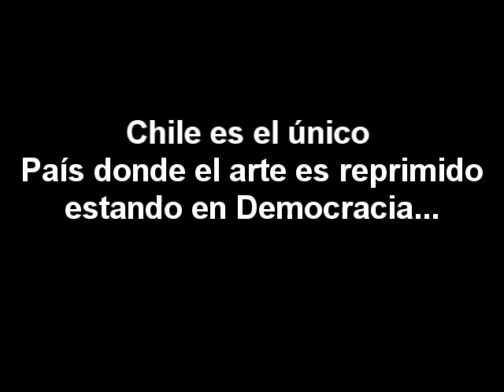Baterista Callejero Pagando parte en Providencia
Hola amigos soy el baterista de Efrata les dejo este video de cuando fui a pagar un parte en providencia por estar tocando bateria en plaza italia,espero que me ayuden a compartirlo para que los chilenos y chilenas se den cuenta lo penca que son los municipales  al momento de "No tener dinero" y empezar a partear a los musicos callejeros.Tambien en decirle a los musicos itinerantes, que si reciben alguna multa , pagen con monedas de 10 pesos! Saludos!